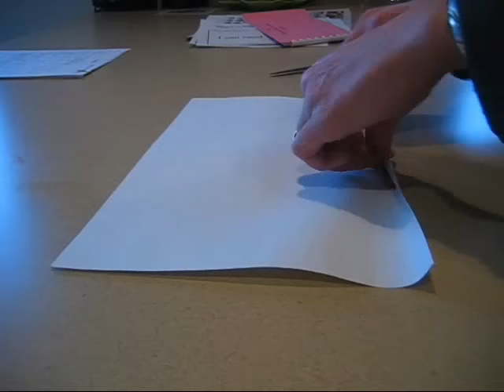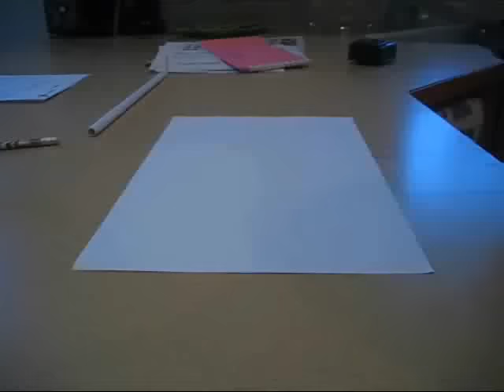The Paper Rocket Project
This is something fun I came up with for the kids and I to do last weekend. I like it because there's no fuel or rocket motor so it's safe for young children

Sorry about the shoddy camera work. You can't tell but it goes pretty high.

I used 8 1/2 x 14 paper but you can use any size. Just keep in mind the taller rockets will go higher.